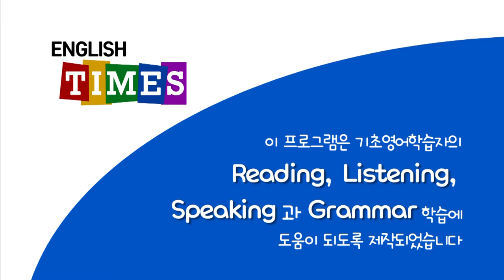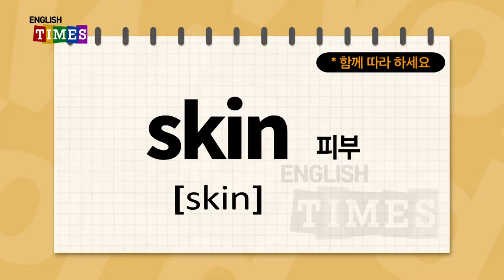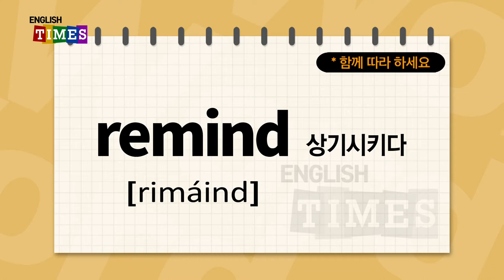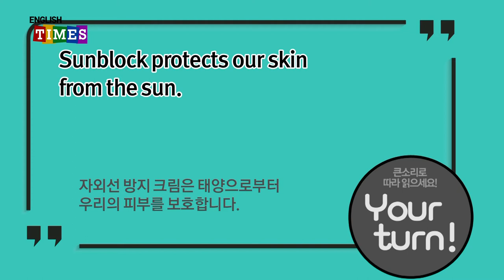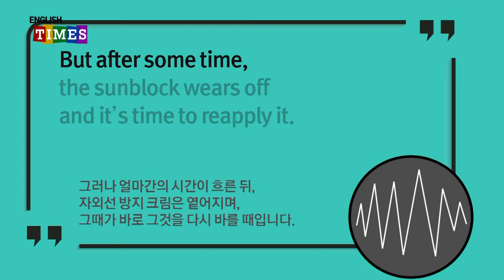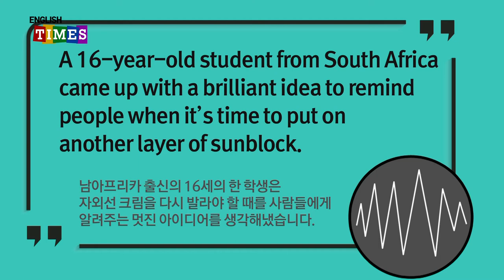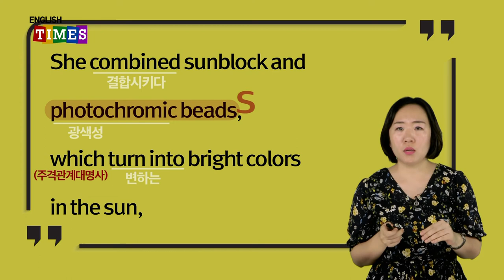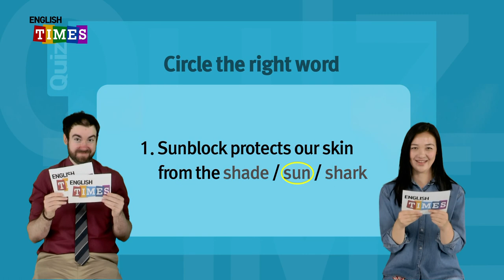타임즈코어와 함께 하는 ENGLISH TIMES 23회[Science]